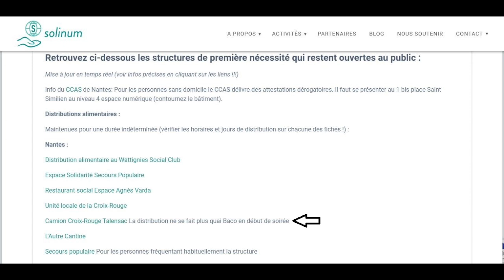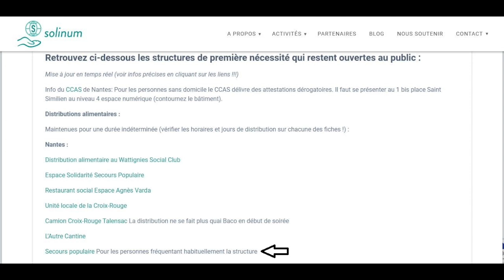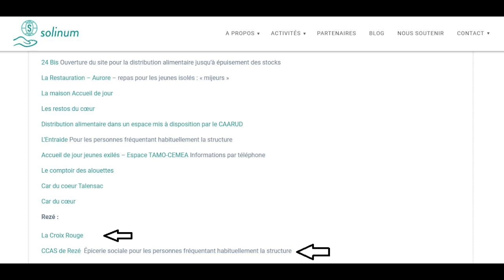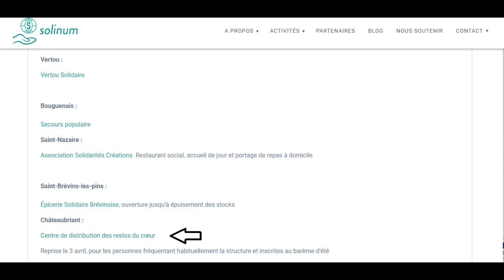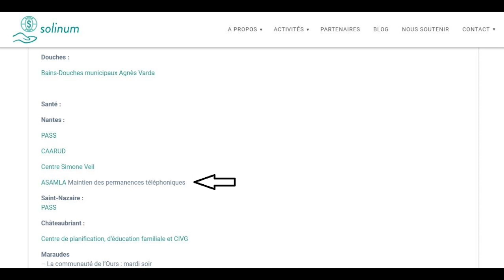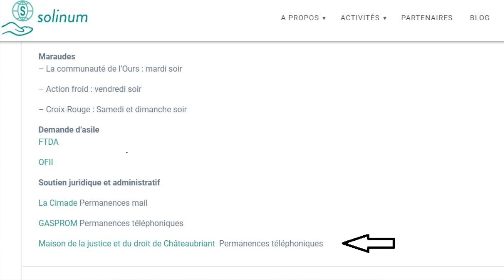TAMO# INFORMATIONS COVID 19 N°3 Soliguide en Sousou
Nous avons souhaité réaliser ces différentes vidéos car nous trouvions l’outil “le soliguide” très intéressant. Le soliguide centralise toutes les informations utiles aux personnes en situation de précarité, à Nantes, et permet en cette période de quarantaine, d’avoir connaissance des structures ouvertes. Pour autant, nous nous sommes rendus compte que tout le monde n’avait pas connaissance des informations qu’il contenait. Nous avons donc réalisé quatre vidéos, visant à ce que les personnes avec des difficultés de lecture puissent avoir ces informations importantes. Nous avons donc pour le moment lu et traduit le soliguide dans quatre langues: Le français, l’arabe littéraire, le Sousou, et l’Anglais. En parallèle de la lecture, nous avons tenté de faire en sorte que les personnes puissent tout de même se retrouver et savoir ou trouver les informations au jour le jour en nous basant sur le visuel du soliguide.